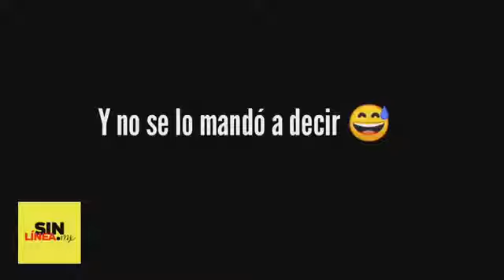AMLO le dice en su cara al senador del PRI, que es un traidor a la Patria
Video de Canale